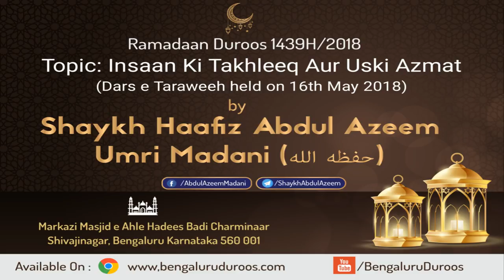Insaan Ki Takhleeq Aur Uski Azmat by Shaykh Abdul Azeem Madani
Topic: Insaan Ki Takhleeq Aur Uski Azmat